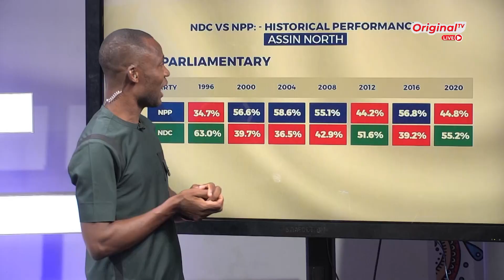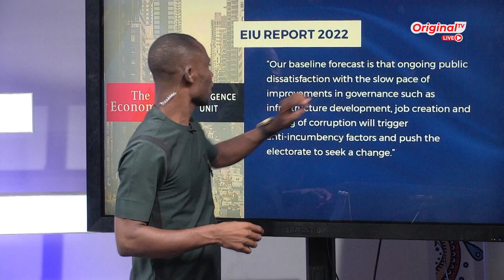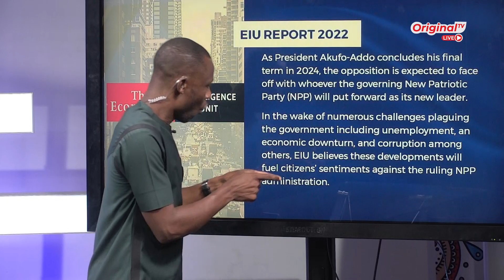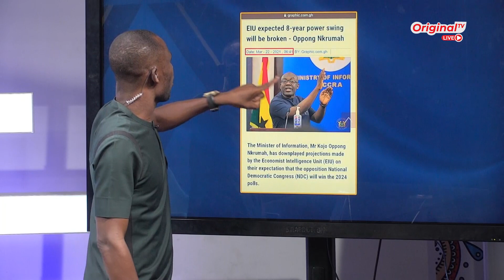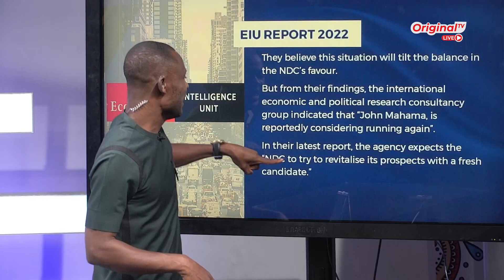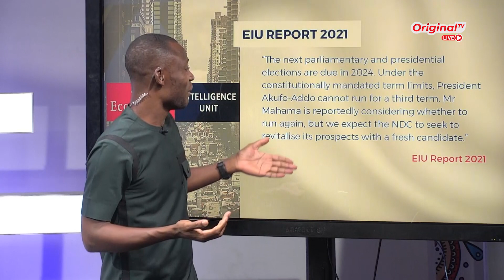Analysis: EIUReport2022 - What’s New? If not Mahama, who else? | Amanyosem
Analysis: EIU Report 2022; What’s New? If not Mahama, who else? | Amanyosem